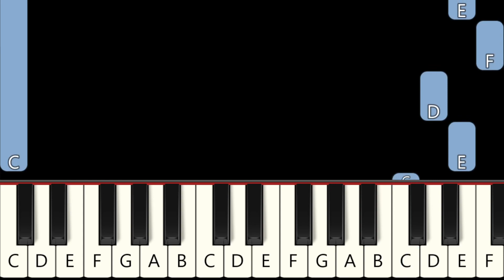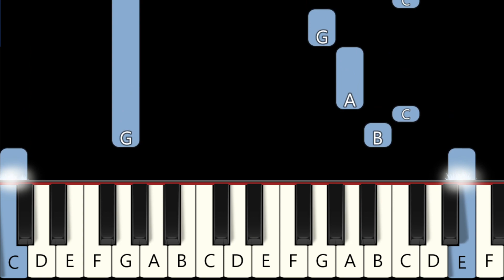Skibidi Toilet Mr Beast Song - Fast and Slow Easy Piano Tutorial - Both Hands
Learn how to play on the piano this Mashup of 2 tunes: Skibidi Toilet & Mr Beast Song

1. Fast  0:00
2. Slow 0:58